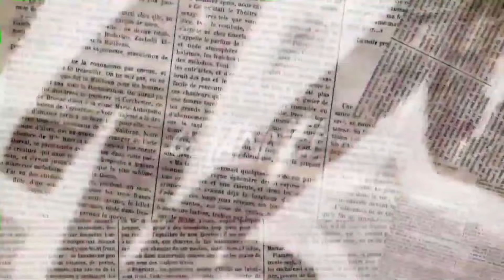Khur u Phrangki Buam iaka Kiang Nangbah Award u Player Football jong ka Shillong Lajong fc